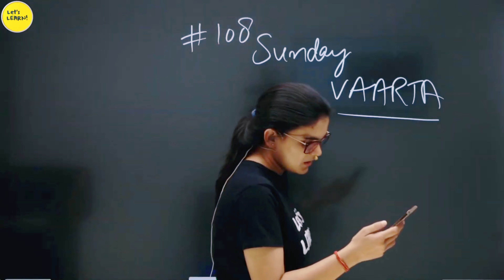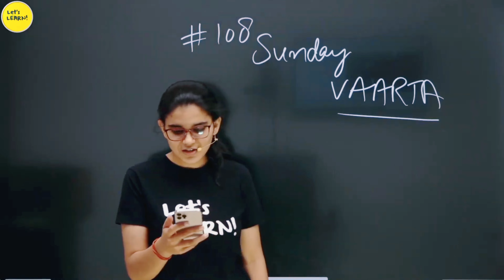Number of rejected proposal by Himanshi Singh || funny QNA